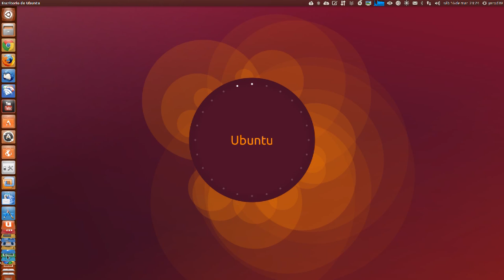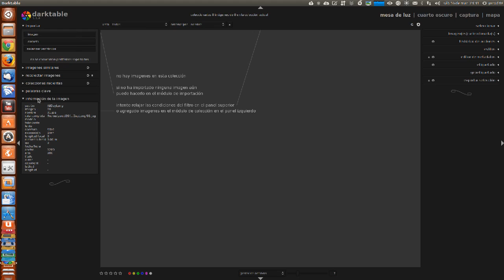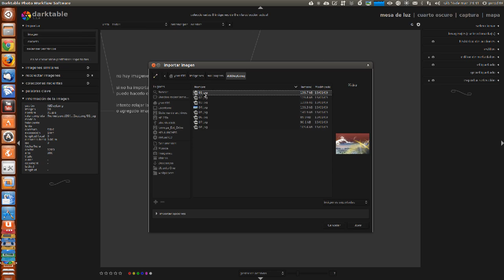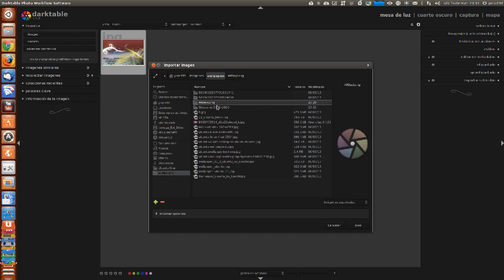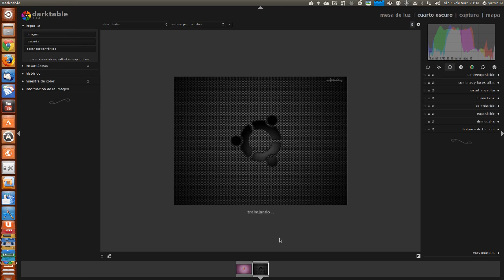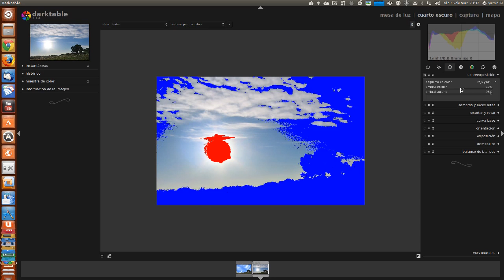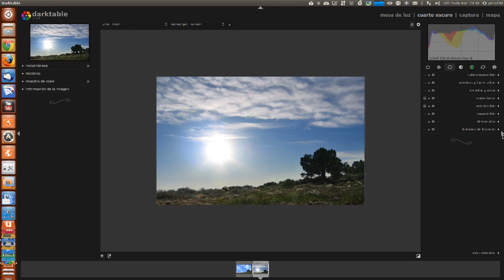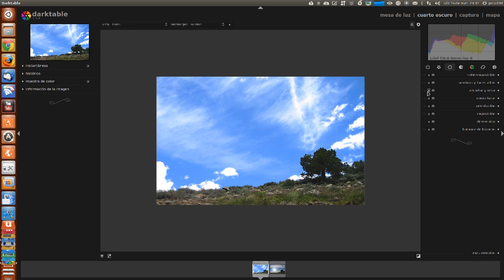DARKTABLE 1.1.4 para Ubuntu 12.04, 12.10, 13.04 y Linux Mint 13, 14 UBUNTU LINUX UBUNTU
sudo add-apt-repository ppa:pmjdebrijn/darktable-release
sudo apt-get update
sudo apt-get install darktable exiv2